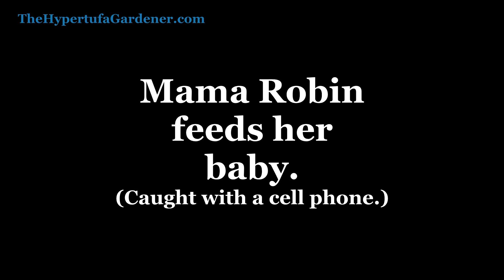Mama Robin feeds Her Baby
Birdwatching is a fun activity. We were sitting in the backyard and happened to notice this robin and her chick and filmed with the cell phone. It was such a short clip, but cute. Enjoy!

Mama Robin keeps and eye on him and when he bolts, she is right behind him.

I blog about flowers and gardening and making hypertufa pots.